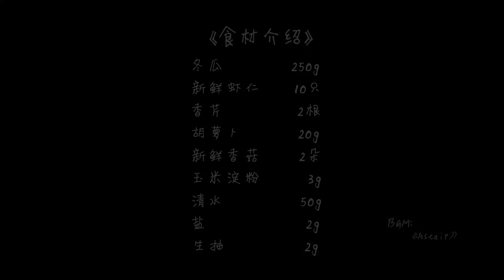拾味爸爸 冬瓜鲜蔬卷